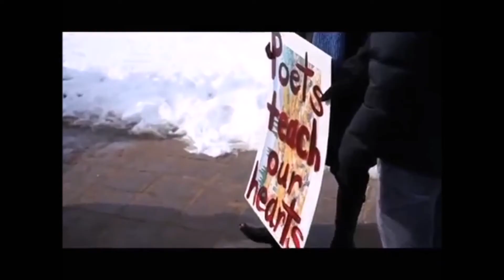TCB - Part Of The Plan